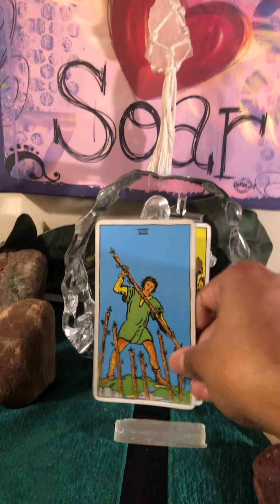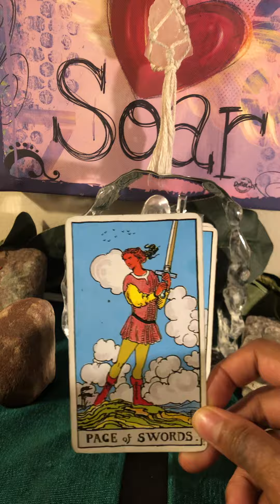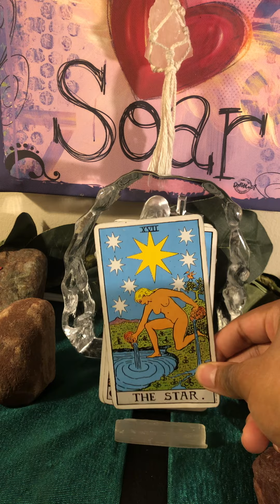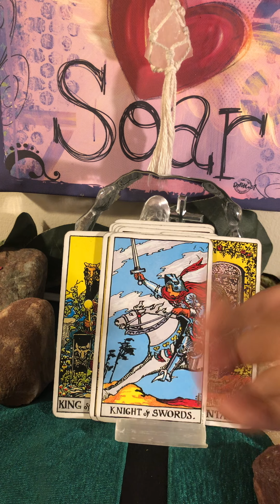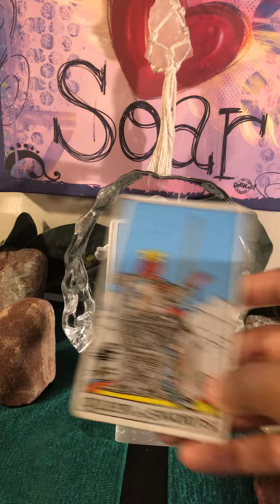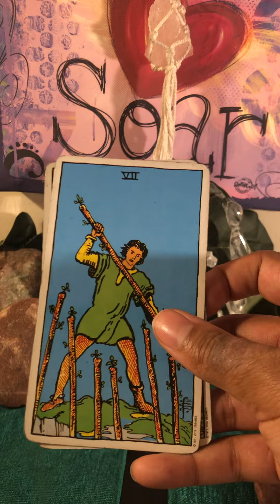AS U GOT CLOSER TO GOD ✝️YOU STARTED TO LOVE YOUR SELF MORE 🥰 Ur in GODS WORLD 🌍